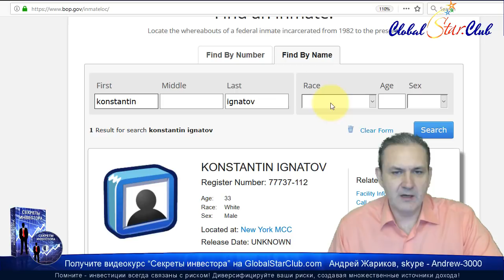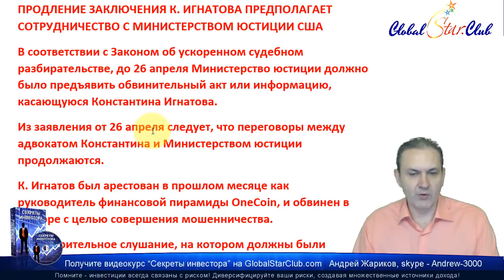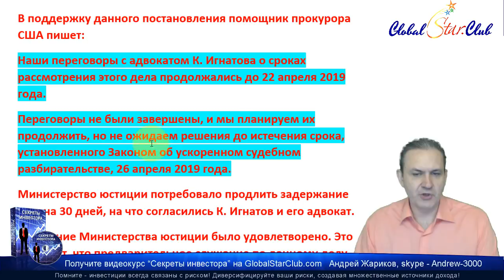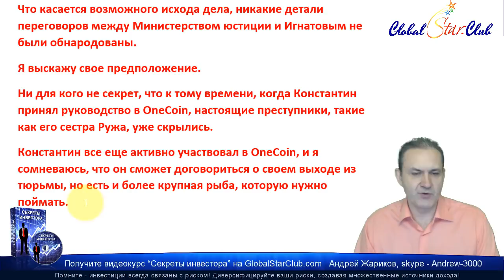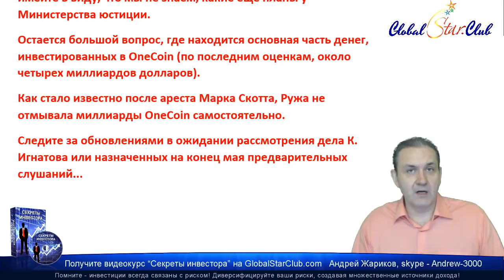OneCoin - К. Игнатов остается под арестом до конца мая?